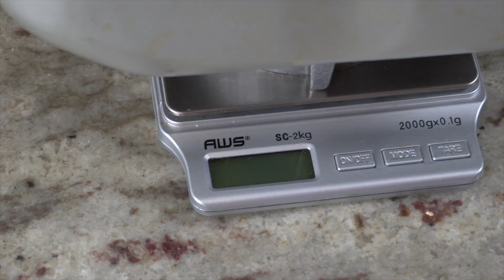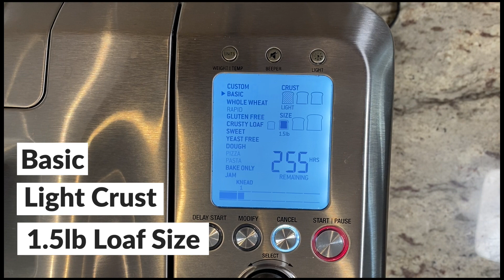Bread Machine White Bread Recipe - Quick and Simple!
A bread machine makes amazing bread in about 3 hours and it couldn’t be easier.  Here is the recipe that my family loves for our basic white sandwich bread and I hope you enjoy it too!

Ingredients:
1 cup (227g) - Water
1/3 cup (74g) - Milk
3 tbsp (43g) - Melted Butter
3 ¾ cup (450g) - AP Flour
3 tbsp (35g) - Sugar
1 ½ tsp (9g) - Salt
1 ½ tsp - Active Dry Yeast

Bread Machine Settings:
Basic Loaf
Light Crust
1.5lb Loaf